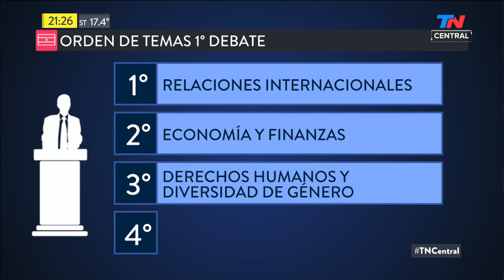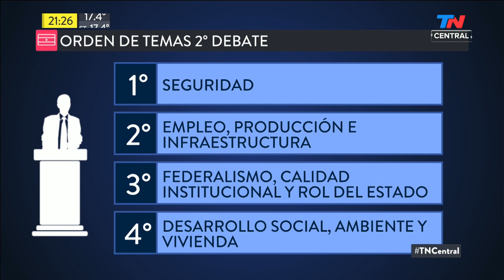El debate presidencial: todo lo que hay que saber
Las claves del debate presidencial: el orden en que hablarán los cadidatos, los temas.
Entrevista a Carlos March (Fundación AVINA - Vocero del debate)